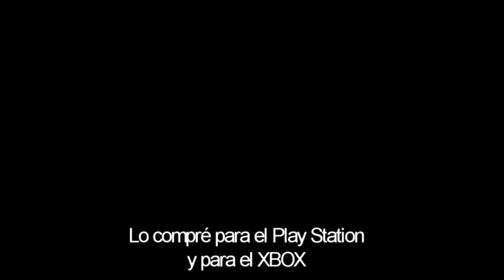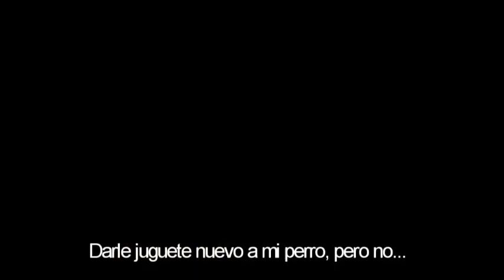Canción de Modern Warfare 3 (Whistle - Flo Rida Parodia musical MW3)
Esto son solo fragmentos de la parodia musical, si quieres escucharla entera aqui dejo el enlace.

Letra:
Kraven,Chelo y Edwin Gómez